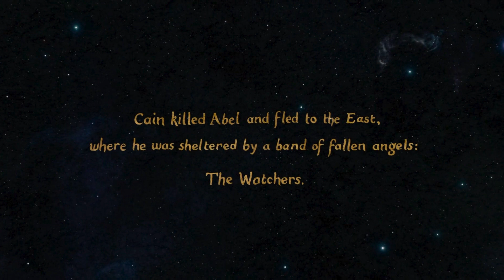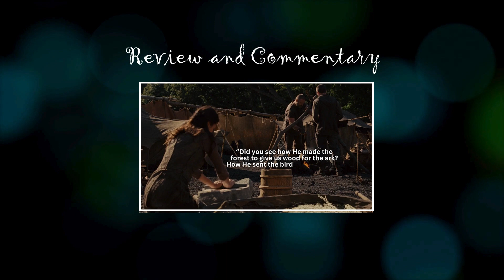Movie Recap: Noah (2014) | DRAMA | Russel Crowe, Jennifer Connelly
"NOAH," directed by Darren Aronofsky and released in 2014, is a bold and visually stunning retelling of the biblical story of Noah's Ark. This epic film brings to life the tale of Noah, played by Russell Crowe, who receives a divine message from the Creator warning him of a coming apocalyptic flood meant to cleanse the Earth of mankind's corruption.

Aronofsky's interpretation is both grand in scale and deeply personal, exploring themes of faith, righteousness, and the complexity of humanity. The film delves into Noah's struggle to understand and fulfill his divine mandate, wrestling with the moral dilemmas presented by the impending cataclysm and the fate of humanity.

Visually, "NOAH" is a masterpiece, with breathtaking cinematography and awe-inspiring special effects that bring the biblical world to vivid life. From the majestic Ark itself to the sweeping landscapes devastated by the floodwaters, every frame is meticulously crafted to immerse the audience in this ancient world.

The cast delivers powerful performances, with Russell Crowe commanding the screen as the conflicted and determined Noah. Jennifer Connelly portrays Noah's wife, Naameh, with grace and strength, while Emma Watson and Logan Lerman shine as Noah's children, grappling with their father's unwavering devotion to his mission.

However, "NOAH" is not without controversy. Aronofsky takes creative liberties with the source material, weaving in elements of fantasy and mythology to enrich the narrative. Some viewers may find these departures from the traditional biblical account unsettling, but others appreciate the film's bold reimagining of a familiar story.

Overall, "NOAH" is a captivating and thought-provoking cinematic experience that invites audiences to ponder timeless questions about humanity, morality, and the divine. Whether you approach it as a faithful adaptation or a provocative reinterpretation, there's no denying the power and ambition of Aronofsky's vision.